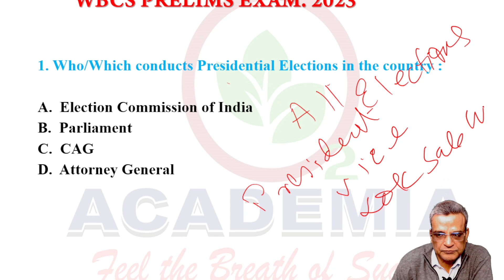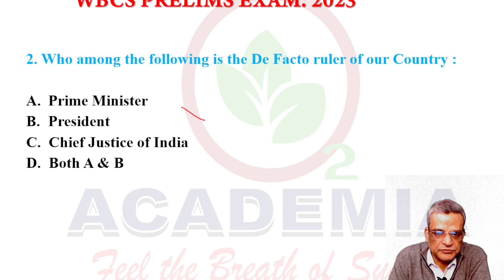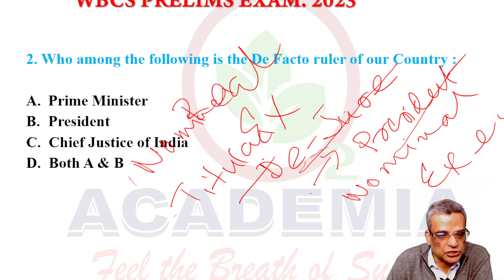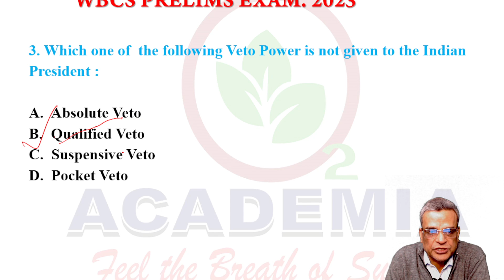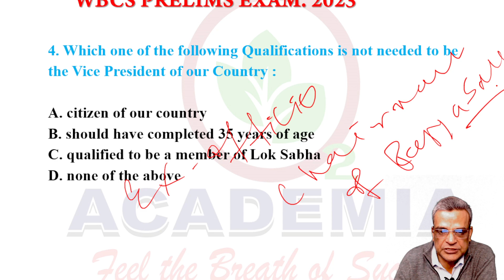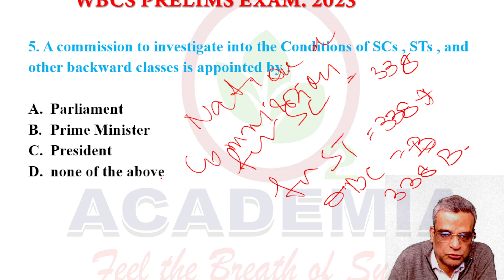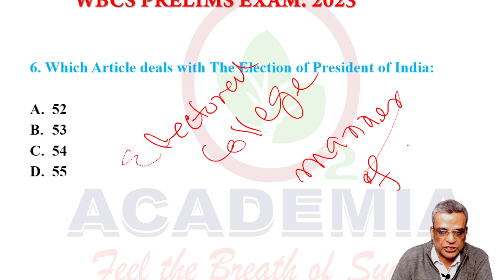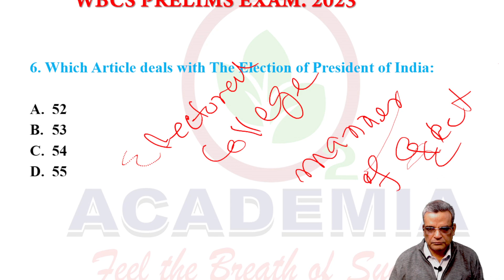union executive in Indian constitution by P. Banarjee Sir || ভারতের সংবিধান || Indian Polity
Executive

The Union executive consists of the President, the Vice-President, and the Council of Ministers with the Prime Minister as the head to aid and advise the President.
President

The President is elected by members of an electoral college consisting of elected members of both Houses of Parliament and Legislative Assemblies of the states in accordance with the system of proportional representation, by means of single transferable vote. To secure uniformity among state inter se, as well as parity between the states as a whole, and the Union, suitable weightage is given to each vote. The President must be a citizen of India, not less than 35 years of age, and qualified for election as member of the Lok Sabha. His term of office is five years, and he is eligible for re-election. His removal from office is to be in accordance with procedure prescribed in Article 61 of the Constitution. He may, by writing under his hand addressed to the Vice-President, resign his office.

Executive power of the Union is vested in the President, and is exercised by him either directly or through officers subordinate to him in accordance with the Constitution. Supreme command of defence forces of the Union also vests in him. The President summons, prorogues, addresses, sends messages to Parliament and dissolves the Lok Sabha, promulgates Ordinances at any time, except when both Houses of Parliament are in session, makes recommendations for introducing financial and money bills and gives assent to bills, grants pardons, reprieves, respites or remission of punishment or suspends, and remits or commutes sentences in certain cases. When there is a failure of the constitutional machinery in a state, he can assume to himself all, or any of the functions of the government of that state. The President can proclaim emergency in the country if he is satisfied that a grave emergency exists, whereby security of India or any part of its territory is threatened, whether by war or external aggression or armed rebellion.

11) ✔ Our Official Facebook Page link you can join ✔ (Head Office - Dunlop)
12) ✔ Our Official Facebook Page link you can join ✔ (Branch Office - Burdwan)

O2 Academia is West Bengal's No. 1  Platform for preparing Government Services. It has extended effective training to more than 30000  students for WBCS (Exe.), PSC Miscellaneous, WBP/KP SI & Constable, School Service Commission, and other exams like Staff Selection Commission, Railways, Defence, etc. O2 Academia is on a Mission to take quality Education to the masses by providing Offline & Online Classes & Courses for all major Exams in more than 3 regional languages.

Free online classes to prepare for all competitive exams are conducted daily by a team of experienced Educators. O2 Academia will always accompany you in your search for a government job.
* Daily live classes on - Current Affairs, Math, English, Indian Polity, Reasoning, General Science, History, Geography, &
   Economics both in Bengali & English for All Exams.
* Latest Government Job Notifications.
* Everyday important article Analysis from "The Hindu".
* Guidance from Best Subject Matter Experts.